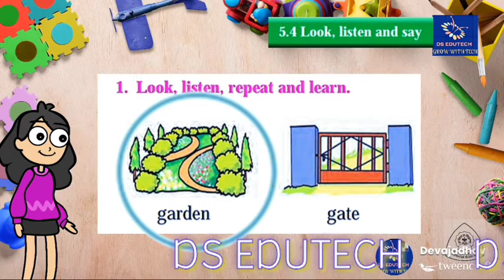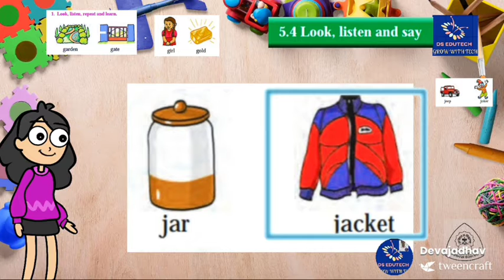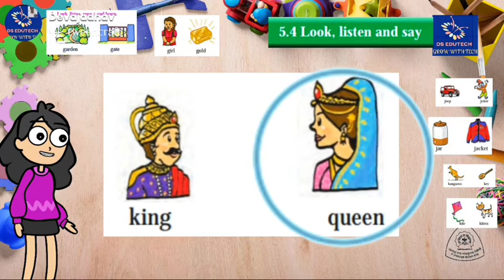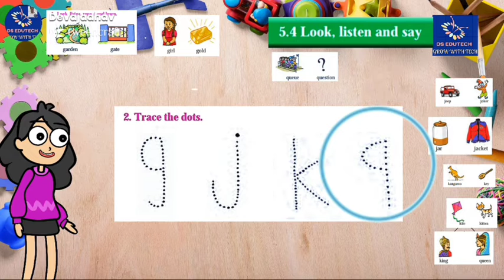1 st , 5.4 Look , Listen and Say , English , १ ली , इंग्रजी , ५.४ लूक लिसन अँड से